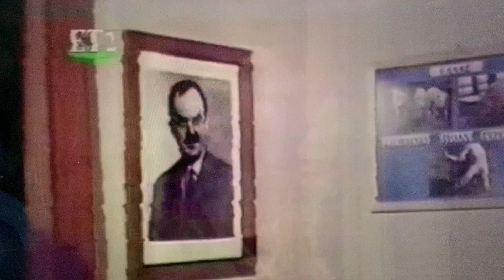Διαμαντόπουλος - Ζανίνο ... Οσκαρικοί !!!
Από την σειρά τξης Κράτικής τηλεόρασης. Χαίρε Τάσο Καρατάσο (επισόδειο 7ο)